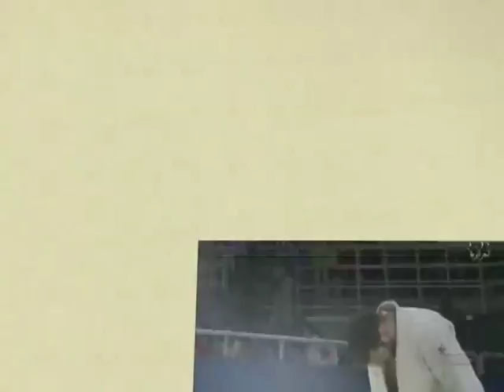Amar Benikhlef *courtage*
Amar Benikhlef, né le 11 janvier 1982 à Alger, est un judoka algérien évoluant dans la catégorie des moins de 90 kg. Triple champion d'Afrique en 2004, 2008 et 2010 médaillé d'argent aux Jeux panafricains en 2007, Benikhlef remporte la médaille d'argent aux Jeux olympiques d'été de 2008 organisés à Pékin